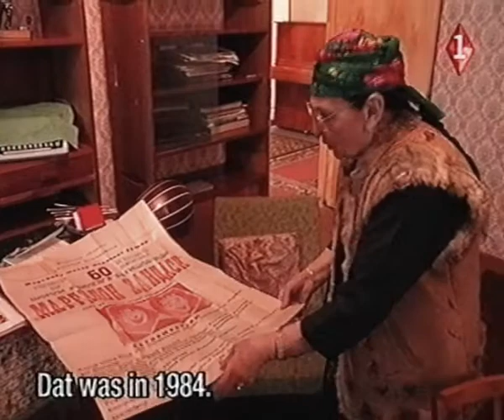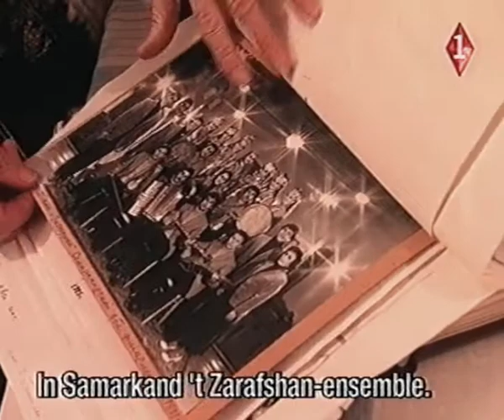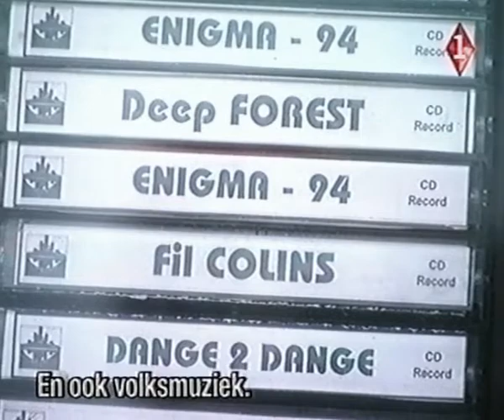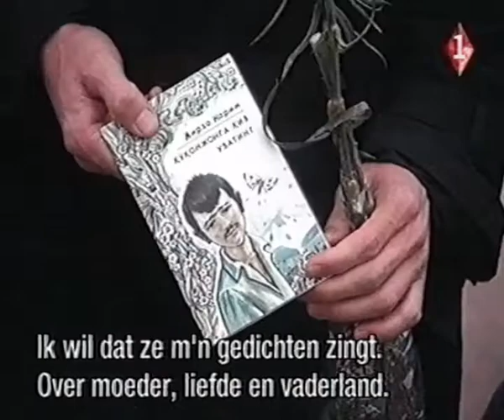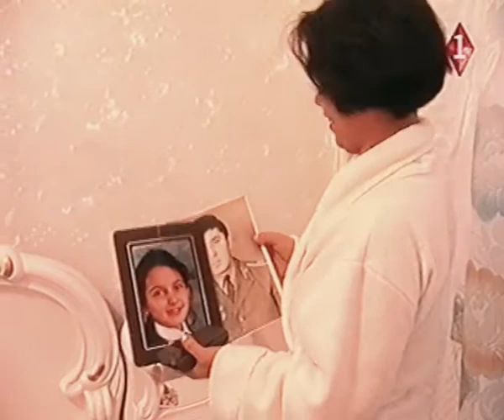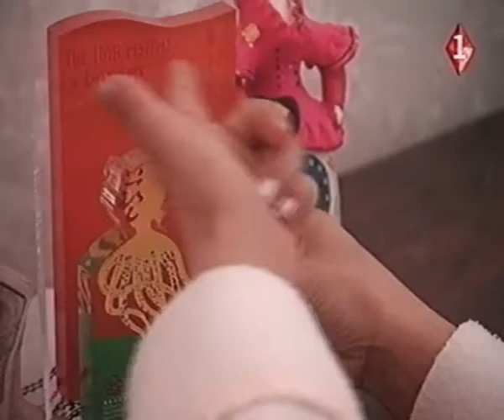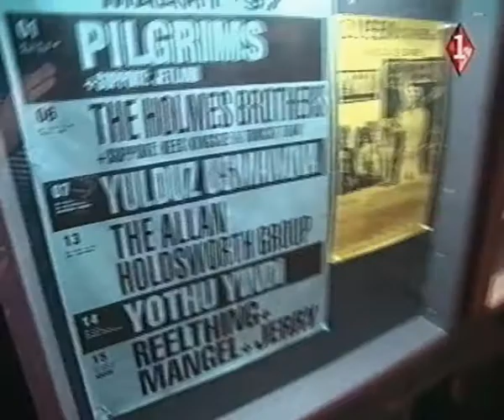Yulduz: De Madonna van Oezbekistan (1997)